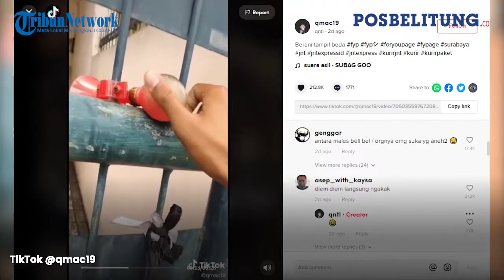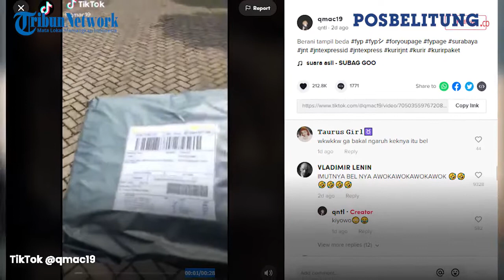Unik! Rumah Ini Gunakan Klakson Siomay Sebagai Bel Rumah, Kurir Tahan Tawa Melihatnya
Pos Belitung

POSBELITUNG - Bel rumah digunakan untuk memberitahu penghuni rumah kalau ada seseorang yang datang ke kediamannya. Tapi bagaimana kalau bel yang digunakan dapat dikatakan “unik” ? (*)

Editor : Dwiki Razani